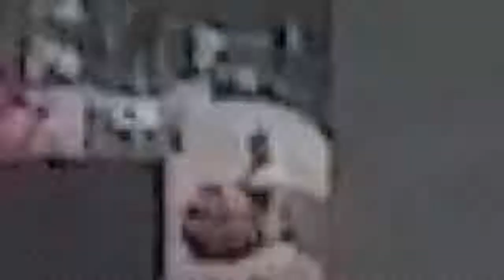Tirana: Albanian Diaries Vol.4 (2018)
If you enjoy the video make sure to check out the other videos on my channel

Come along with me on my year-long journey through Europe. Shadow me if you will...On my channel you will get weekly travel vlogs and tips I discover as I make my way through the beautiful countries of Europe. Still up on my travels...

Montenegro, Bulgaria, Romania, Hungary, Slovakia, Czech Republic, England, Scotland, Ireland, Portugal, Spain, France, Germany, Macedonia, Serbia, Bosnia, Albania, Montenegro, Croatia and Italy...

Tirana: Albanian Diaries Vol.4 (2108)

Tirana, Albania...the capitols city of Albania...what wonders do you have within your city limits. My three day is the center of this city was amazing and if you want to see what I goy up to in Tirana check out my video. Let's explore the capitol of Albania , Tirana together.

Gear List:

Asus laptop